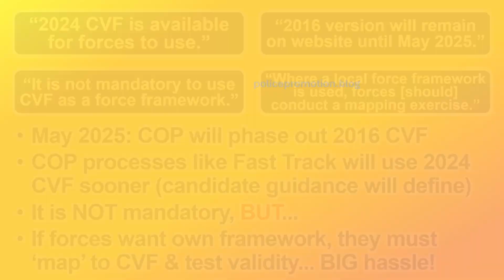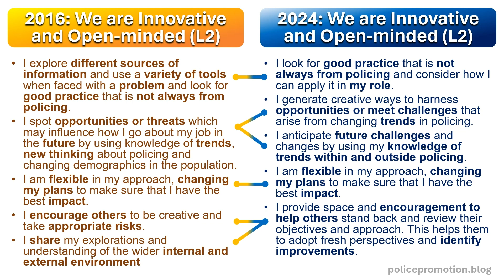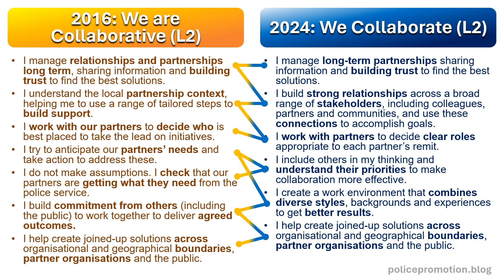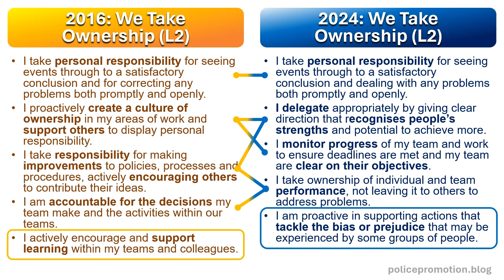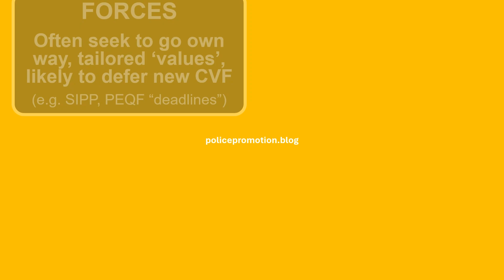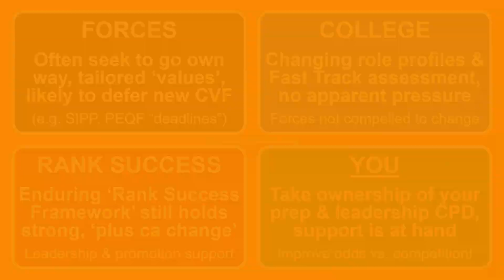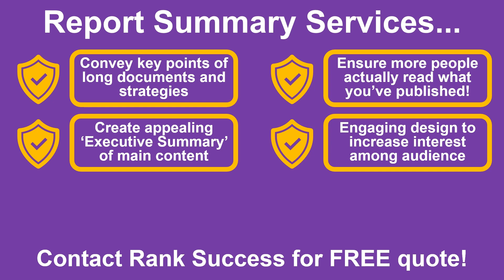New Competency and Values Framework Summary, Comparison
The College of Policing have recently refreshed the CVF for 2024/25. The existing 2016 CVF is still in use, as forces will take a long time to transition (if at all!). In short, it's very similar to the 2016 version, plus ca change.

While this is summarising how the College describe it, I translate everything into plain English to clarify it all in my premium content. But I hope you find this free video helpful!

For the ULTIMATE support for your promotion goals, download my premium 6.5 hour HD Video Masterclass, CVF explainers, plus hundreds of pages of associated rank-specific comprehensive toolkits (including practice question banks and detailed examples of great evidence), all available on my website. Others have described the package as "a super-briefing on promotion".

For more FREE content on ALL stages of your force promotion process (applications, interviews, assessment centres, presentations & more!), see my podcast, blogs, and free downloadable guides:

I hope you enjoy this series of free video content for UK police officers aspiring to promotion.